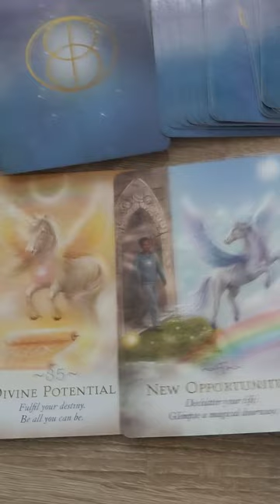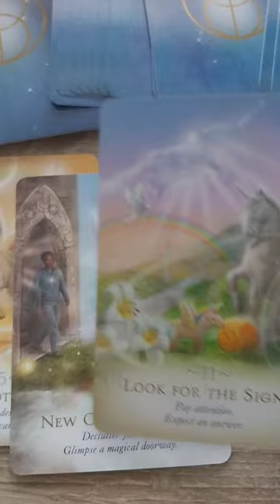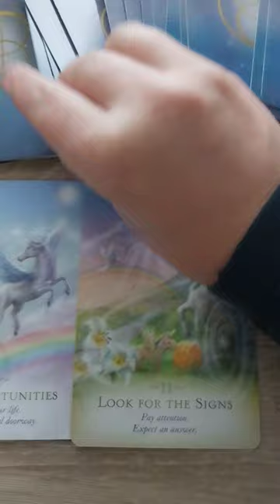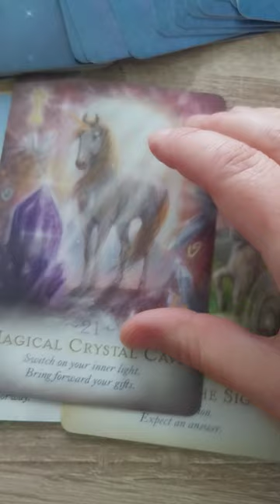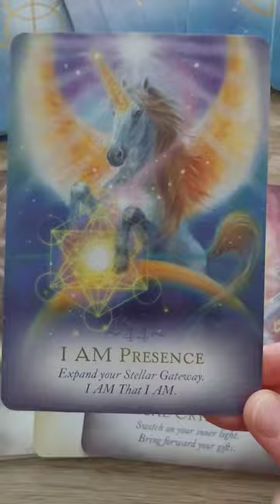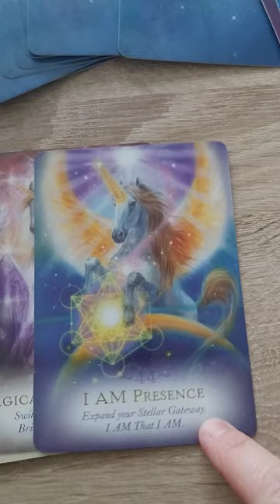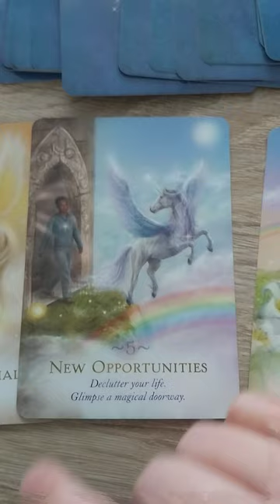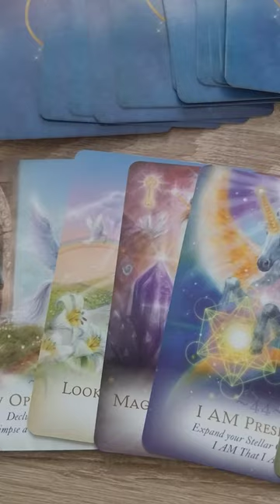Wat bracht de donkere maan energie ons? Korte, maar krachtige boodschap 🤗💫❤️